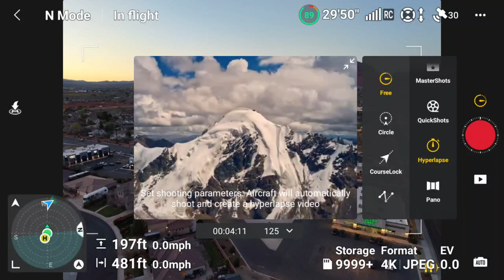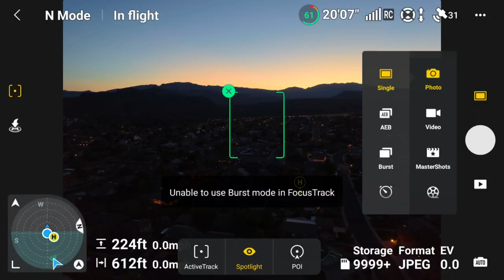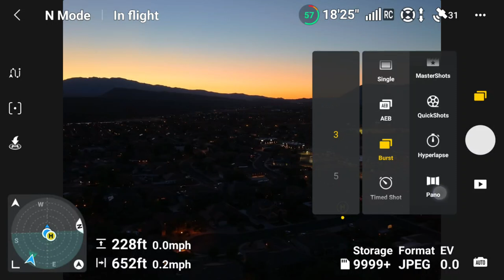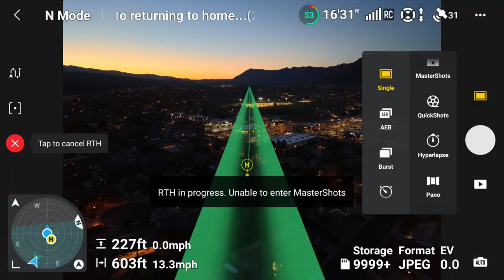DJI AIR 3S - Insta360 Ace Pro2 Low Light Beasts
DJI Air 3S and the Insta360 Ace Pro2 - Are Beasts in Low Light

Hyper Lapse
Custom Panorama

Here are 10 key specifications for the DJI Air 3S

✅ Dual Cameras: 1-inch CMOS wide-angle (50MP) and 1/1.3-inch CMOS medium telephoto (48MP).
✅ Video: Up to 4K/120fps, 4K/60fps HDR, and 2.7K vertical video at 60fps.
✅ Photos: 50MP (wide) and 48MP (telephoto) still images.
✅ Flight Time: Approximately 45 minutes maximum.
✅ Transmission: DJI O4 with up to 20 km (FCC) range.
✅ Obstacle Sensing: Omnidirectional with forward LiDAR and other vision/ToF sensors.
✅ Internal Storage: 42 GB built-in, microSD support up to 1 TB.
✅ Weight: 724 grams takeoff weight.
✅ Video Transmission Quality: 1080p/60fps live feed.
✅ Smart Features: Nightscape, Free Panorama, Subject Focusing, Smart RTH.

THE...         ** DAD RANDOM**